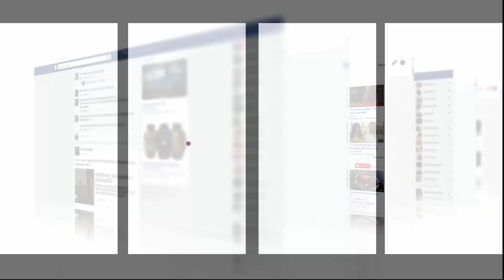سيدة عندها تعاونية تكشف طريفة لإزالة النساء للتجاعيد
عاينت شوف تيفي الطريقة التي تقدم بها تعاونية مستحضرات العلاج